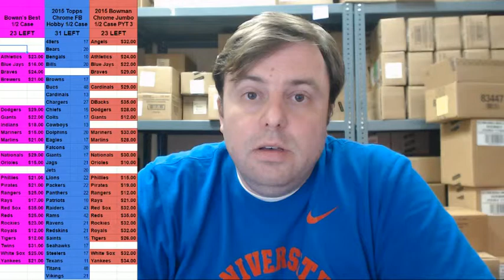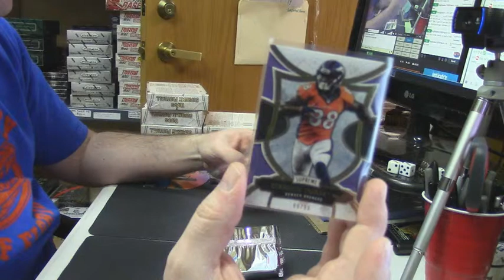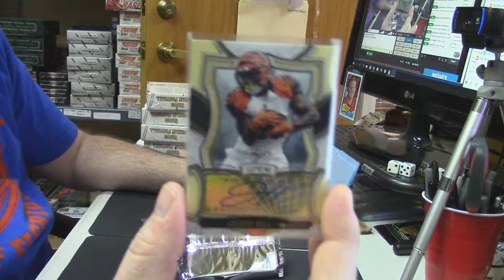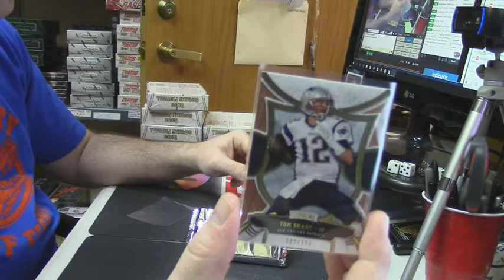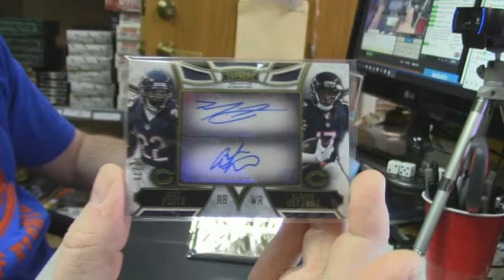2015 Supreme Football 2 Box jay